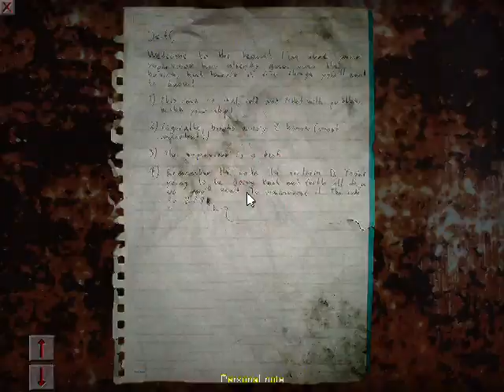Cry of Fear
pissing myself cryoffear booksimon free #2024 fypシ fypシ゚viral